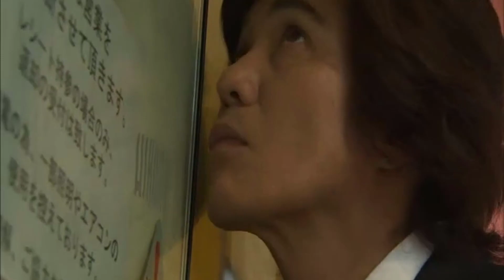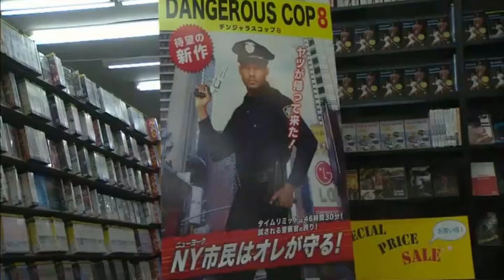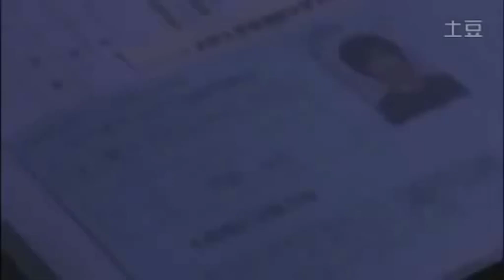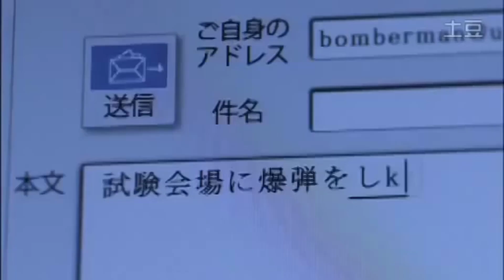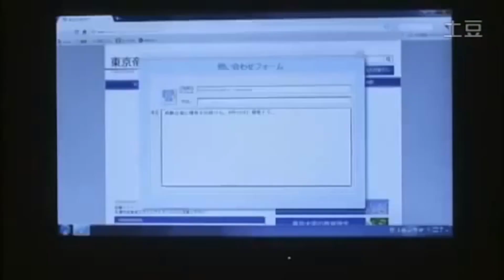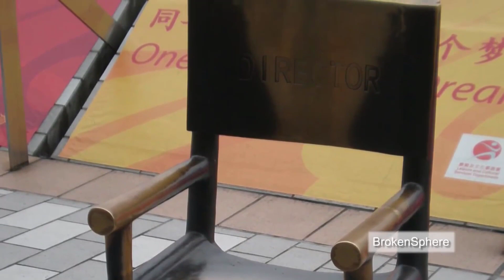笑顔の三浦春馬さん💖♡最後のスペシャルインタビュー、night diverのメイキングが見られて良かったです😌